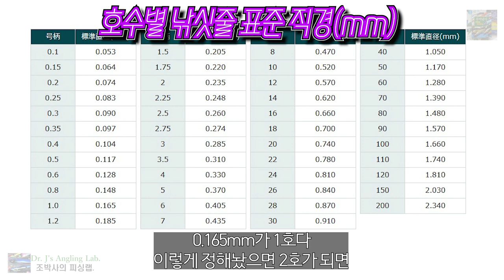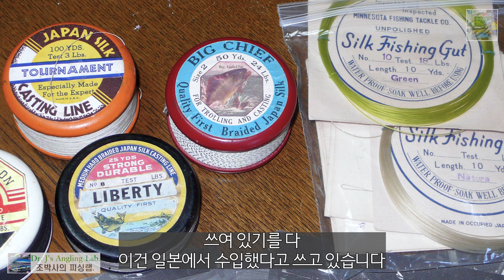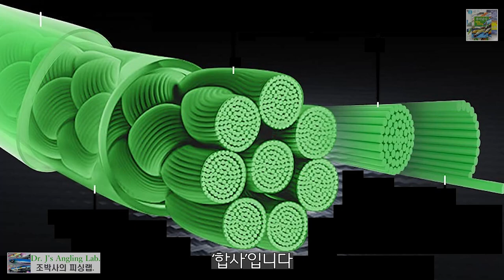낚싯줄 지식9, 몇호 줄? 1호, 2호 누가 언제 정했나?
조박사가 알려주는 낚싯줄 지식 9번째. 1호, 2호, 10호... 낚싯줄의 굵기를 나타내는 '호(号)'는 언제부터 사용되었으며 어떻게 정해졌는가를 알려드립니다.